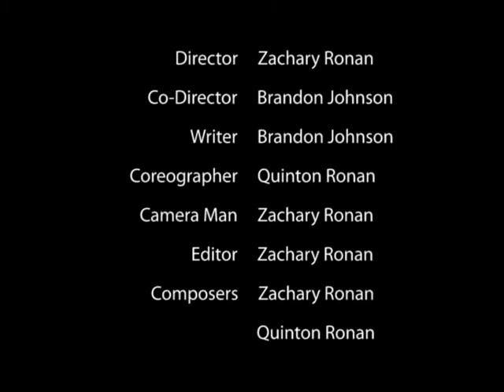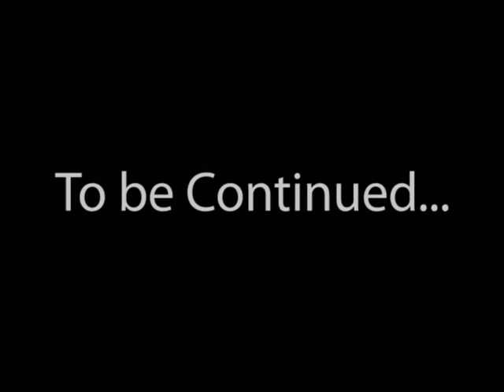Short Cut Films - Art of the Puma 3 (Part 1): Rise of the One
Quaing Xiong encounters yet another foe, but this powerful enemy is from his past. This new nemesis may prove to be our heroes match.